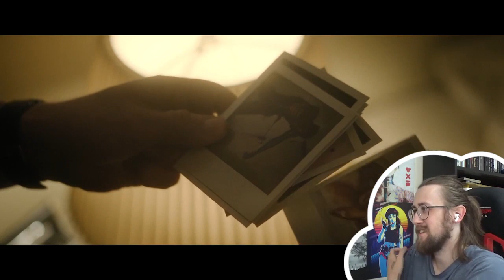EVAN PETERS! - Dahmer Monster: The Jefferey Dahmer Story 'Episode 1' Reaction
Here is my reaction to Dahmer Monster: The Jefferey Dahmer Story Episode 1 (Season Premiere)

The story of one of the most notorious serial killers in the United States, largely told from the points of view of his victims.

Video Chapters:
Introduction & Recap: 0:00
Reaction: 2:36
Review: 15:50

dahmer, jeffery dahmer, dahmer reaction, dahmer review, evan peters, monster the jeffery dahmer story, netflix